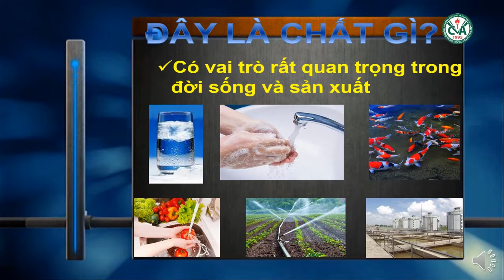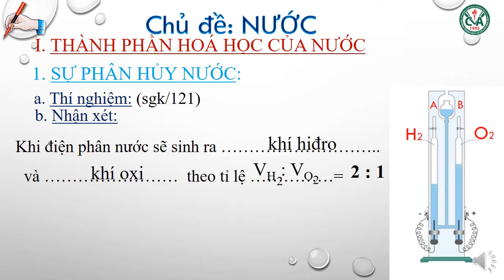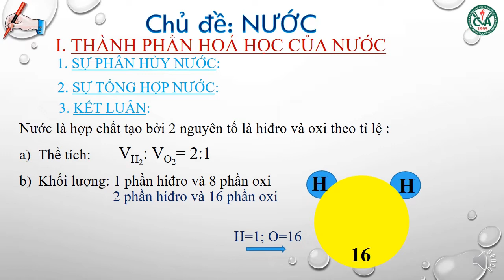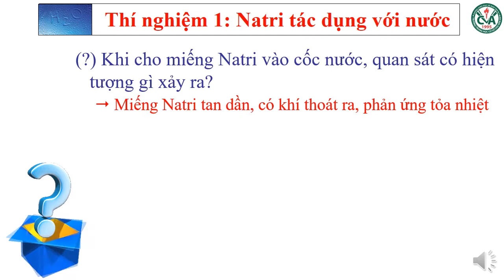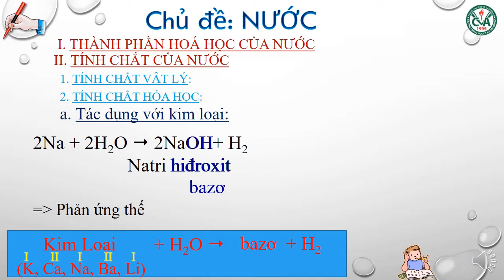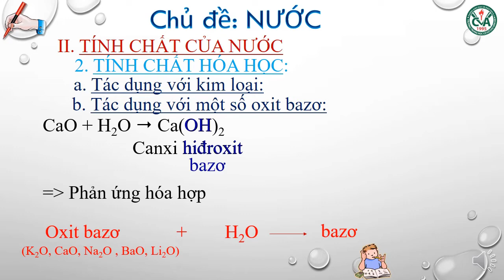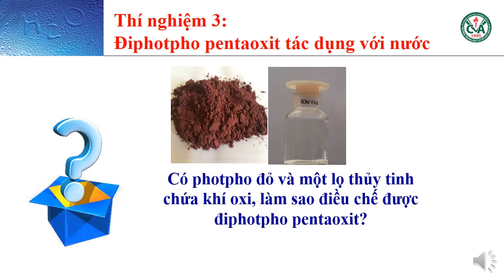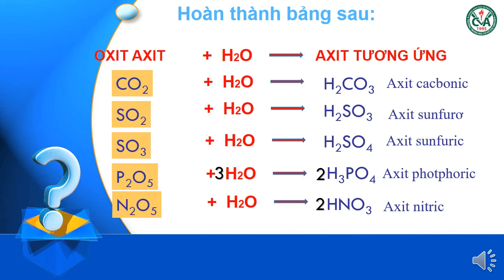HÓA HỌC 8 (27.4 - 2.5) - Chủ đề : Nước